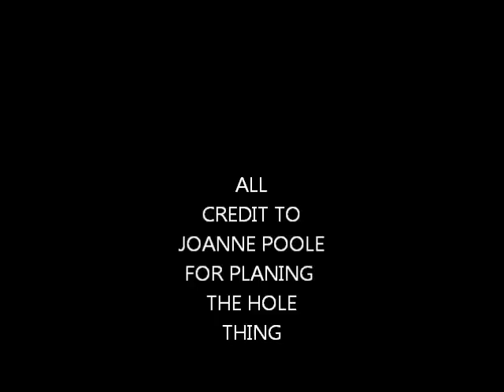pierre in rochfort 2012